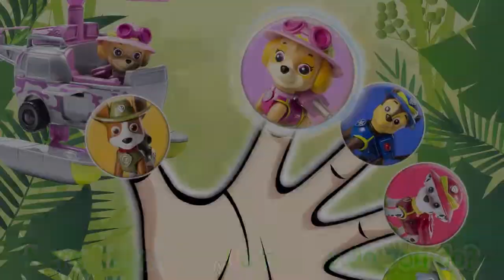Paw Patrol Jungle Rescue in Сinema Finger Family | Nursery Rhymes For Children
Paw Patrol Jungle Rescue in Сinema Finger Family | Nursery Rhymes For Children Lyrics: Daddy finger, daddy finger, where are you? Here I am, here I am.

Mickey Mouse & Paw Patrol in Funny Сinema Finger Family | Nursery Rhymes For Children Lyrics: Daddy finger, daddy finger, where are you? Here I am, here I .

Today I transform the awesome Paw Patrol pups into your favorite superheroes including Spiderman, Superman, Batman, Hulk, CaptainAmerica, Thor and .

Hello Little Transformers, Today we watch PAW PATROL Marshall Chase & Zuma Transforming into PJ MASKS Catboy Gekko & Owlette, and we Listen to .